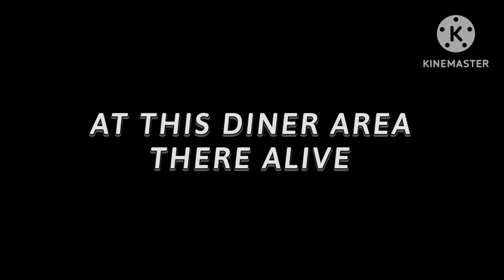CHIPPY’S PIZZA Live Action Trailer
Hello fans the CHIPPY’S PIZZA it's back on February 12 on 2023 with VHS Tapes Series Original of animatronic puppet characters in this restaurant diner area. So I hope your guys enjoy the video.